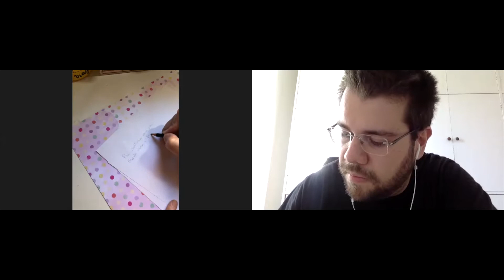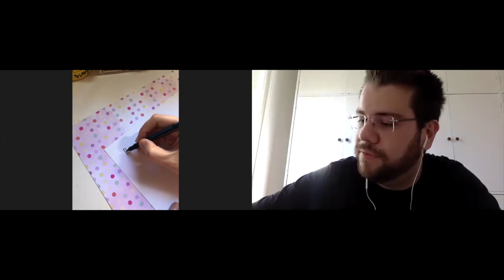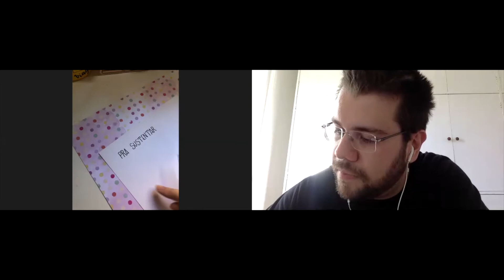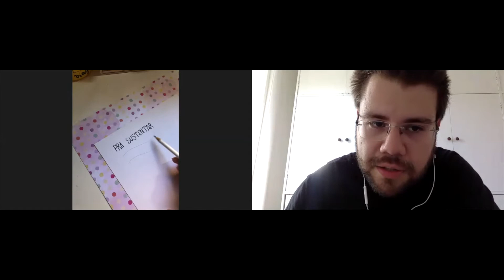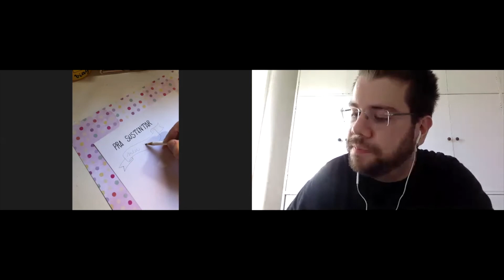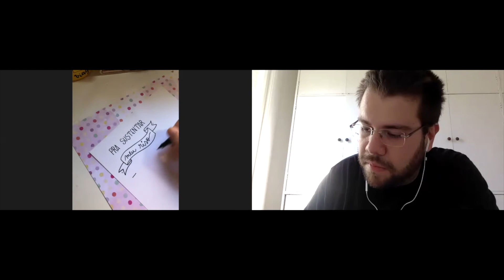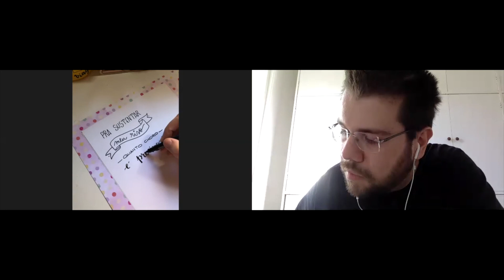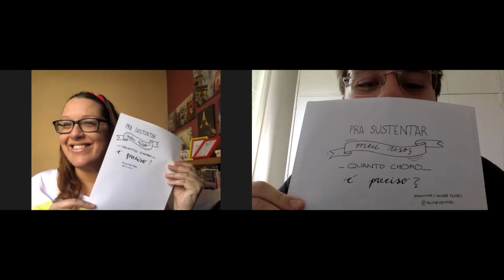Aula particular com um convidado especial | Descobrindo o lettering em casa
Esse é mais um vídeo de uma série de Aulas de Artes Visuais, onde iremos aprender o passo a passo para criar um lettering completo.

Nessa aula, convidei meu amigo Marcos Machado (professor de português e literatura) para fazer essa aula pela primeira vez e foi um sucesso.

Com dicas fáceis, iremos criar um lettering usando o alfabeto e as faixas decorativas das aulas anteriores. Neste tutorial, você vai conseguir criar seu primeiro lettering, usando noções de composição bem fáceis que até os mais iniciantes conseguirão fazer.

Para isso, você pode usar materiais baratinhos que já tenha em casa ou até mesmo uma caneta Stabilo, sem precisar ter uma caneta brush pen.

Nesse momento em que precisamos ficar em casa por causa dessa pandemia do corona vírus (covid-19), aproveite para desestressar sua cabeça e criar lindos letterings.

Você vai precisar de: 1 folha ou caderno, 1 lápis, 1 borracha e uma caneta de ponta fina.

Me sigam no Instagram: @coresdealice

Deixem seus comentários e dúvidas.

Professora de Artes Visuais da Rede Municipal de Ensino do RJ
8a.CRE